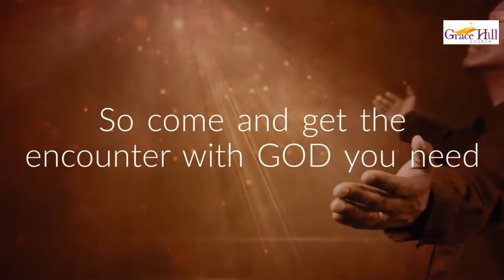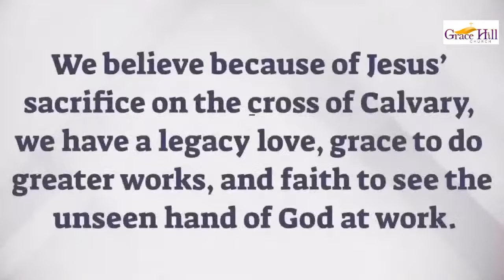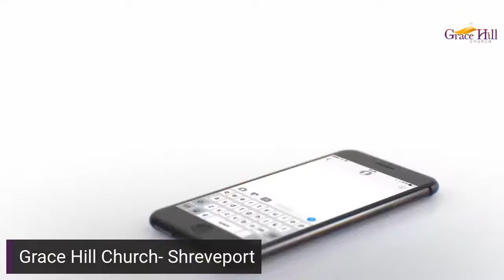Soul Food for Lent Part 5